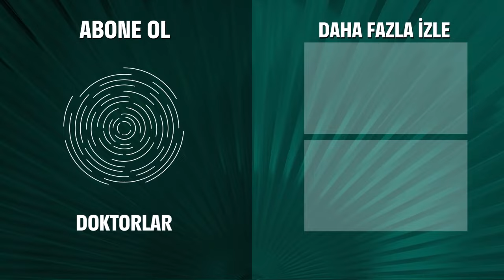Arslan ve Levent Birbirine Girdi! - Doktorlar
Levent, Arslan'ı dövdü. HASTASIN SEN!

Doktorlar 35. Bölüm Özeti:
Hayat Bazen Ölüme Benzer..
Zenan ve Suat’ın evlilik kararı, Ela’yı çok sevindirse de, kendi ilişkisi hakkında düşünmeye itmiştir. Ancak Levent Ela’nın kaygılarının farkında değildir. Ela kendisini bu konuda yalnız hissedince, ondan hiç beklenmeyen bir şey yapar.
Zenan evlilik kararını açıklamak konusunda hala çekimserdir. Suat’ın ailesinin negatif yaklaşımı Zenan’ı iyice ürkütmüştür. Ancak Arslan’ın patavatsızlığı sayesinde, bu meseleyi daha fazla düşünmesine gerek kalmaz, işler kontrolünden çıkar. Acaba bu durum ilişkilerini güçlendirecek midir yoksa zedeleyecek mi?
Bakıcısı izne ayrılan Fikret, bebeği küçük Hasan’ı hastaneye getirmek zorunda kalır. Ancak bebeğini bakması için seçtiği asistan, bu konuda oldukça beceriksizdir ve komik anlara sebep olur.
Hasan Sevda’yla olan bağını ne kadar inkar etse de ondan kendini kurtaramamaktadır. Zeynep’le olan dostluğu ise giderek güçlenmektedir. Zeynep, kalp hastası Ömer’e karşı beslediği hisleri sadece onunla paylaşır.
Sars virüsü taşıdığından korkulan bir hasta, Arslan ve Levent’in karantinaya alınmasına sebep olur. Saatlerce aynı odada kalmak zorunda olan Levent ve Arslan giderek gerilirler. Ve sonunda aralarında yumruklaşmaya kadar giden korkunç bir kavga patlar.
Ela’nın eski sevgilisi Mert, Ela’ya yardımcı olmaya çalışırken her şeyin mahvolmasına sebep olur. Mert bütün iyi niyetine rağmen, Ela ve Levent’in ilişkisine bomba gibi düşer ve ilişki büyük bir yara alır...

Doktorlar

Oyuncular:
Yasemin Ergene
Ahmet Kutsi Karadoğan
Melike Güner
Bekir Aksoy
Yağmur Atacan
Yeşim Ceren Bozoğlu
Gamze Topuz
Mehtap Altunok
Devrim Nas
Cüneyt Türel

KÜNYE:
Yapım: MEDYAPIM
Yapımcı: Fatih Aksoy
Yönetmen: Şenol Sönmez, Oğuzhan Tercan, Merve Girgin